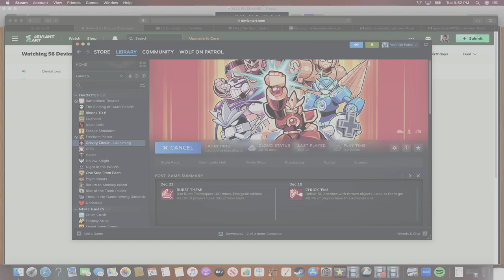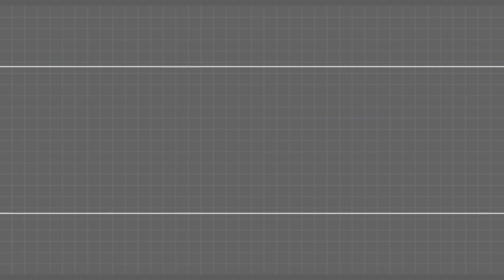GRAVITY CIRCUIT [Episode 9: FLASH WARNING]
We tackle the final regular stage and its a doozy!